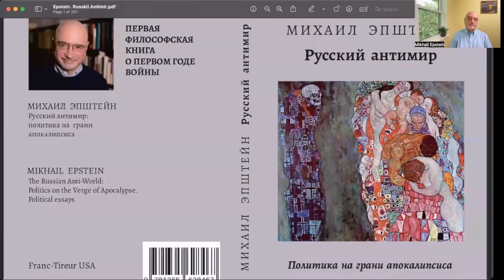Mikhail Epstein on the Russian Anti-World | NURPRT Forum Interview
Interview with Professor Mikhail Epstein on his latest book The Russian Anti-World: Politics on the Verge of Apocalypse. The interview was hosted by the Northwestern University Research Initiative for the Study of Russian Philosophy and Religious thought. It was conducted on May 18, 2023 by Peter Gregory Winsky.

The book can be purchased at the following website and all proceeds go to aiding Ukrainian refugees

0:00 - Intro
3:00 - On the Anti-World: It's meaning and significance
11:18 - On Thanatalization and the Death Drive in contemporary Russian ideology
19:24 - On 'Satan Rules the World;' the prophetic writing of Vladimir Sharov and the inversions and profanations of Orthodox thought in Russian ideology
29:57 - On Dostoevsky in the 21st century; the Grand Inquisitor and Bobok in contemporary Russia
42:02 - On the Future; what, if any, hope is there for an end to the Anti-World

Mikhail N. Epstein is a cultural and literary scholar. He is Samuel Candler Dobbs Professor of Cultural Theory and Russian Literature at Emory University. He moved from the USSR to the USA in 1990. In 1990–1991, he was a fellow of the Woodrow Wilson International Center for Scholars and The Kennan Institute for Advanced Russian Studies, Washington, D.C. He has been teaching at Emory University since 1991. From 2012 to 2015, he served as Professor and Founding Director of the Centre for Humanities Innovation at Durham University (UK).

Epstein's research interests include new directions in the humanities; contemporary philosophy and religion, in particular the philosophy of culture and language; the poetics and history of Russian literature; postmodernism; and the evolution of language. Epstein has authored 40 books and more than 800 articles, some of which have been translated into 26 languages. His latest books include Ideas Against Ideocracy: Non-Marxist Thought of the Late Soviet Period (1953–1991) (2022);  The Phoenix of Philosophy: Russian Thought of the Late Soviet Period, 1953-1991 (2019); A Philosophy of the Possible: Modalities in Thought and Culture (2019); The Irony of the Ideal: Paradoxes of Russian Literature (2017). The Transformative Humanities: A Manifesto (2012).

 He is а recipient of Andrei Bely Award (St. Petersburg, 1991), the prize of the London Institute of Social Inventions for intellectual creativity (1995), the International Essay competition award (Berlin-Weimar, 1999), and Liberty Prize (New York, 2000). His most complete bio– and bibliography is in: Homo Scriptor. Sbornik statei i materialov v chest' 70–letiia Mikhaila Epshteina (Homo Scriptor: A Collection of Articles and Materials in Honor of Mikhail Epstein's 70th Anniversary). Moscow: Novoe literaturnoe obozrenie, 2020, 688 pp.

Peter Winsky received his Ph.D in Slavic Languages and Literatures in June 2021 from the University of California, Los Angeles. His dissertation "Dostoevsky through the Lens of Orthodox Personalism: Synergetic Anthropology and Relational Ontology as Poetic Foundations of Higher Realism" approaches the post-Siberian novels of Dostoevsky within the context of contemporary Orthodox philosophical and theological trends. His research focuses on Russian literature of the 19th century and Orthodox Personalism, as well as Russian Ornamentalist prose of the early 20th century and Yugoslave Blackwave Cinema. He is currently a Postdoctoral Fellow at the University of Southern California, teaching courses on Russian 19th century literature, cultural history, and religious and philosophical thought.

Peter is editor for the Northwestern University Studies in Russian Philosophy and Religious Thought.

The opening song is Prokofiev's Piano Sonata No. 4